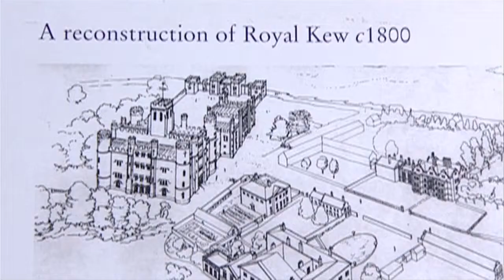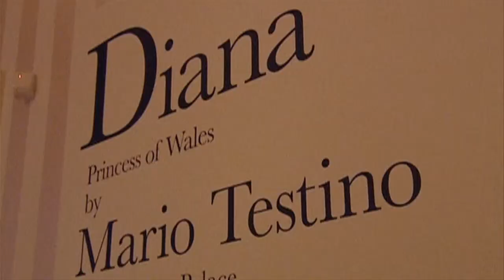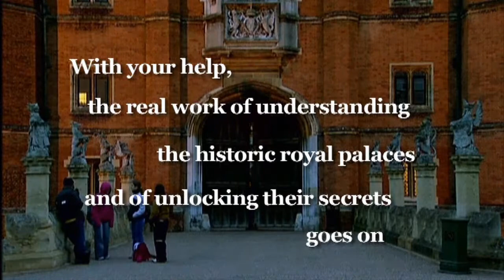Historic Royal Palaces